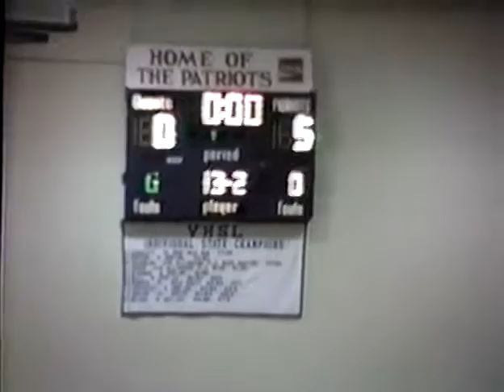1985 Wrestling Conrad Xmas Tourney Finals BIreton rematch